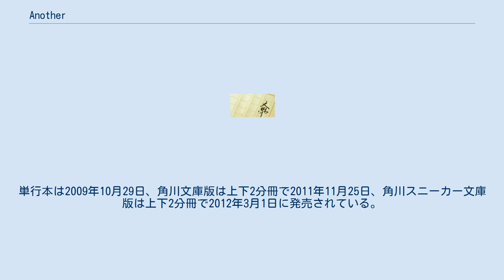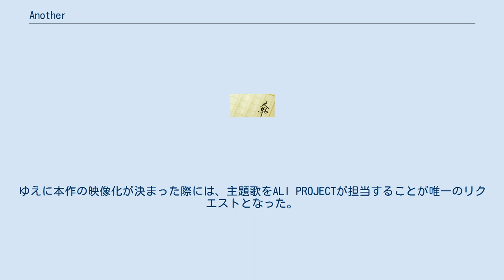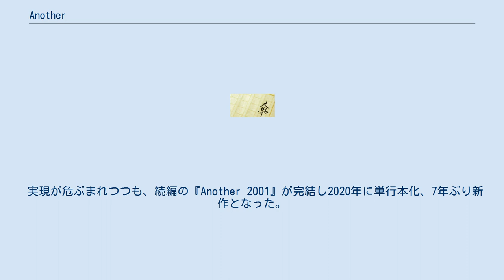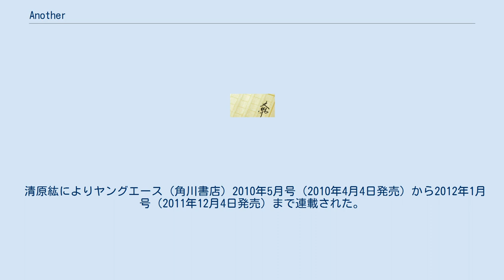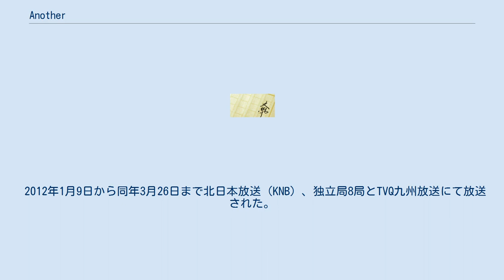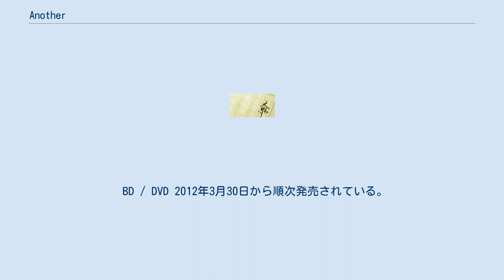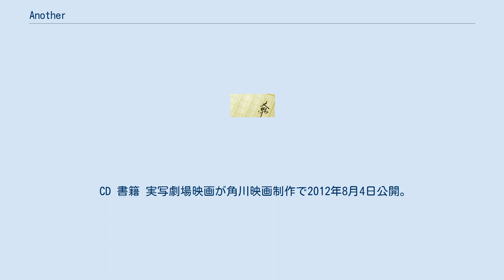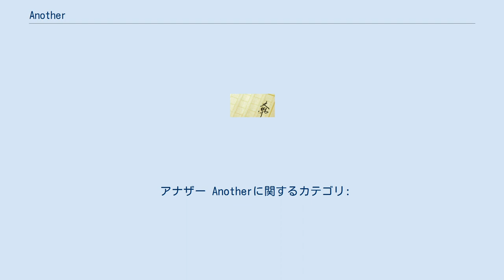Another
『Another』（アナザー）は、綾辻行人による日本の小説作品。
『野性時代』（角川書店）にて2006年8月号から2009年5月号まで数回の休載を挟んで連載された。
単行本は2009年10月29日、角川文庫版は上下2分冊で2011年11月25日、角川スニーカー文庫版は上下2分冊で2012年3月1日に発売されている。
 続編として『Another エピソードS』がある。
単行本は2013年7月31日、軽装版は2014年12月22日、角川文庫版は2016年6月18日に発売されている。
 さらに『Another エピソードS』の続編として『野性時代』2014年11月号から2020年2月号まで『Another 2001』が連載された。
単行本は2020年9月30日に発売されている。
 ホラー・ミステリー・サスペンスを融合させたような独特の雰囲気が特徴。
綾辻が連載開始と重なってALI PROJECTを好むようになったことから、本作にはALI PROJECTの世界観が投影されていると語っている。
ゆえに本作の映像化が決まった際には、主題歌をALI PROJECTが担当することが唯一のリクエストとなった。
 2010年版の「このミステリーがすごい!」国内編で、第3位にランクインした。
また、第10回本格ミステリ大賞の最終候補作にもなったが、1票差で受賞には至らなかった。
 本作を原作とした漫画化作品、アニメ化作品があり、実写映画化もされている。
原作小説は累計65万部突破、コミックスシリーズは本編4巻とOVA付き外伝1巻を含め累計50万部を突破している。
 2013年7月31日に続編『Another エピソードS』が発売され、発売に際しアニメ版のキャストである高森奈津美と阿部敦による『Another エピソードS』の冒頭部分のラジオドラマが制作されている。
また、同書の特別対談で綾辻は、3部作構成であることを明言している。
 実現が危ぶまれつつも、続編の『Another 2001』が完結し2020年に単行本化、7年ぶり新作となった。
元より交友関係の狭い鳴や転向してきたばかりの恒一と違い想は1年から夜見山北中に在籍しているため、他クラス所属の登場人物と交流する場面や、"いないもの"対策も学校内のみであったことが判明。
続編ゆえ読者は3組の置かれてる状況を把握しているため現象の複雑化、桜木や久保寺のような衝撃度の高い死に方とはいえないものの、実際に起きた2001年の事件をモチーフとした場面や多くの人間を巻き込む大規模な惨劇が描かれるなど、騒動を「最凶の災厄」と称されるものとしている。
回想も含め、前作キャラの多くが集結、スピンオフの主要な登場人物はほぼ全員触れられている。
ストーリー展開も見崎と赤沢のやりとりや桜木の件など前作を彷彿とさせる場面を挿入している。
榊原が3組の状況を調べる段階が多くを占めている前作と異なり、前半は対策を二段構えにした余裕を残しつつも災厄と言い切れない展開が多く起きている。
本作は"解決"など様々な点において"二段構え"がキーワードとなる。
前作で恒一が二度入院、水野早苗が勤務していた病院が、終盤の大規模な事故の舞台となり、重要な場所として描かれる。
 1998年、春。
父の不在や自身の病気療養のため、母の実家に身を寄せ夜見山北中学校に転入してきた榊原恒一は、何かに怯えているようなクラスの雰囲気に違和感を覚える。
彼は、クラスメイトで不思議な存在感を放つ少女・見崎鳴に惹かれる。
だがクラスメイトの反応から、彼女は恒一には見えて、他のクラスメイトには見えていないのでは無いかと感じる。
 そんなある日、あるクラスメイトが凄惨な死を遂げ、三年三組が直面している現実を知らされるのであった。
 1998年、秋。
榊原恒一はクラスメイトの見崎鳴から「もう一人のサカキ」の話を聞かされる。
「災厄」が続く頃、鳴は手がかりを求めて、11年前の修学旅行のバス事故で生き残った生徒・賢木晃也を訪ねる。
しかし、彼は既に死んでいて、隠された自らの死体を探し続けているという。
やがて2人の死体探しは、賢木の死の真相と幽霊の正体へと辿り着く。
 2001年、春。
3年前、鳴とともに湖畔の屋敷で奇妙な経験をした比良塚想は、比良塚家を離れ亡き実父の実家である赤沢家で暮らしていた...